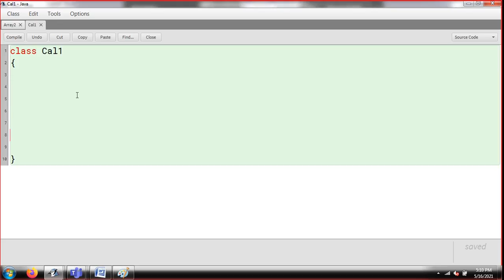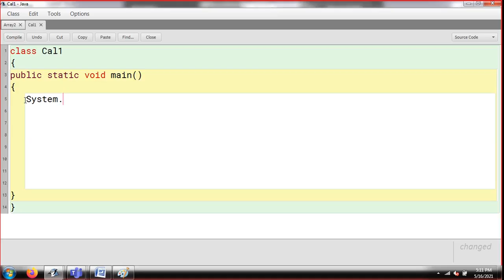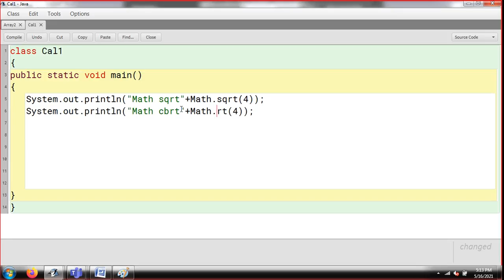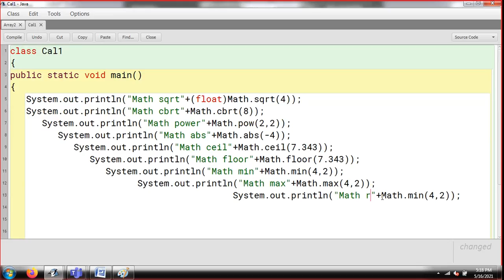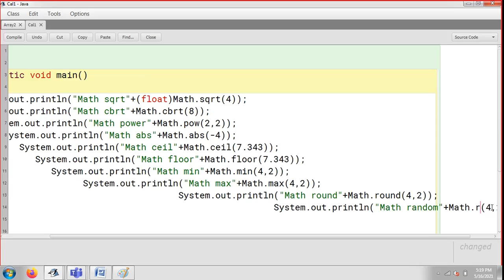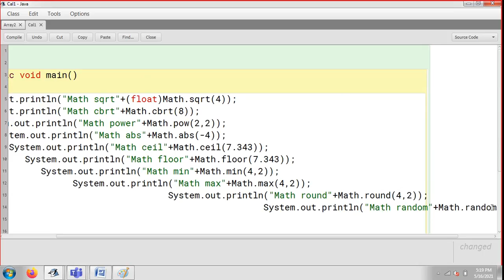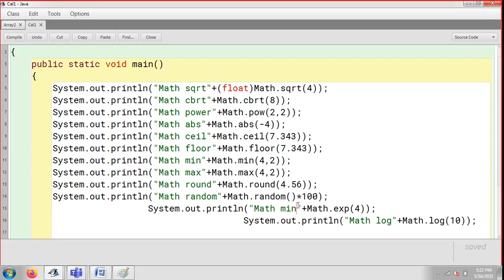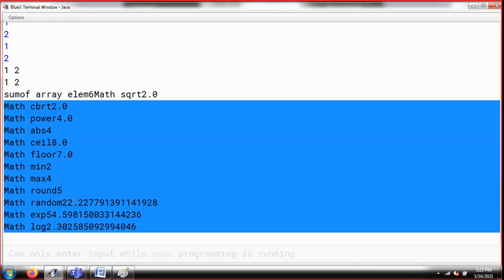Lecture 13 : Maths functions in Java🥳🥳🥳